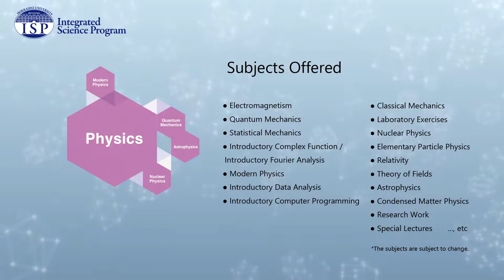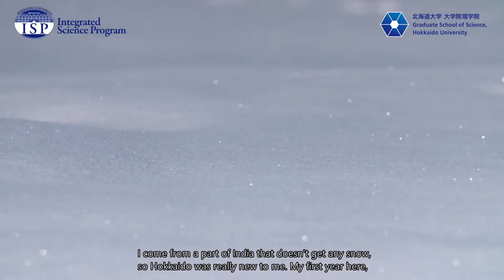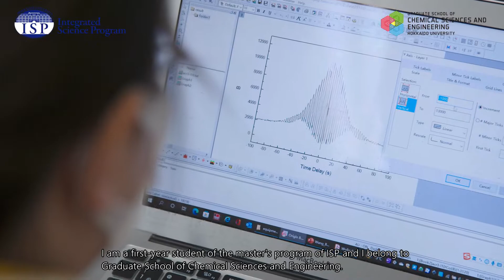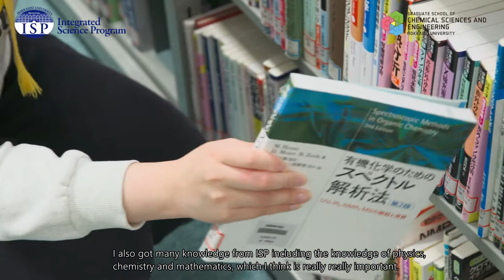Road to the Future (Hokkaido University's ISP)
Hokkaido University has two undergraduate degree programs offered in English.

1. Integrated Science Program (ISP)
The ISP is a cross-disciplinary educational science program for international students interested in pursuing a degree in the sciences. In the undergraduate component, students will major in physics, chemistry, or biology. The goal of the program is to educate students in an ensemble of scientific disciplines in the world’s most important and influential language.

2. Modern Japanese Studies Program (MJSP)
The MJSP is a 4-year bilingual Bachelor’s Degree program preceded by a 6-month Intensive Japanese Course for those without Japanese proficiency. There are 2 modules to choose from: History/Culture and Society/Political Economy. This truly bilingual degree program is the ultimate preparation for an international career related to Japan.